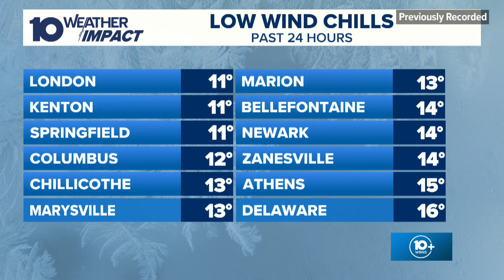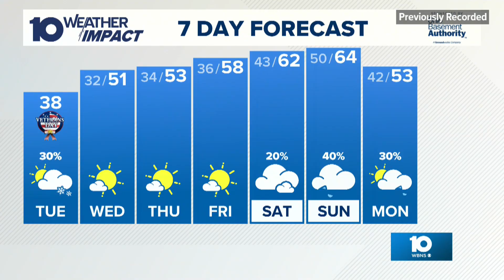The 10 WEATHER IMPACT Show | Nov. 11, 2025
Meteorologist Aaron White is tracking a few flurries heading into the evening.

With some sunshine today, temperatures are warming up through the 30s this afternoon. Some clouds will roll back in, and there will be a chance for a few flurries or snow showers this evening. Little no accumulation is expected.

After this all clears out, we'll see clearer skies overnight and temperatures will drop to near freezing. Thankfully, breezy winds will help to keep temperatures from getting as cold overnight, but wind chills will drop to the teens and 20s.

Those breezy winds will be from the west and that will help to usher in warmer weather for the rest of the week. Highs are back in the lower 50s for Wednesday and Thursday, and will get closer to 60 by Friday. Looking ahead to the weekend, highs will be in the 60s on Saturday and Sunday, but it will be quite cloudy with rain chances arriving Sunday.